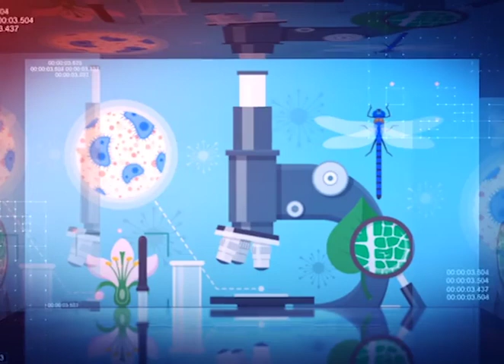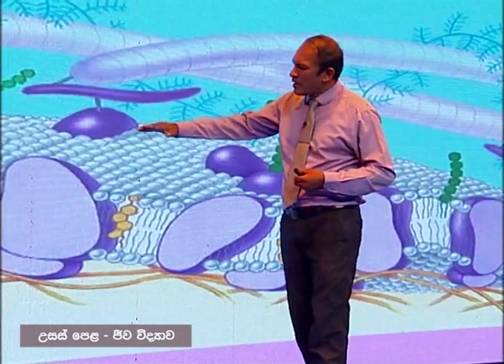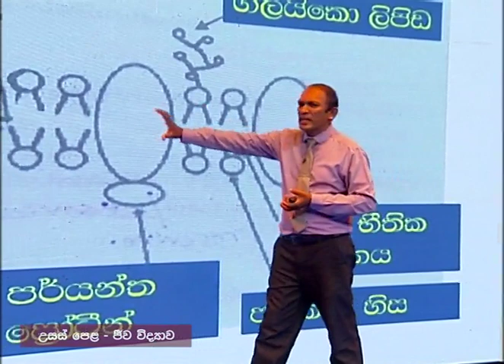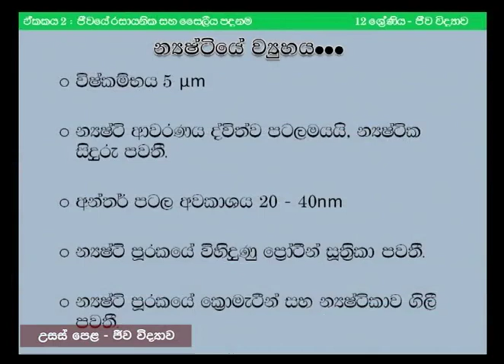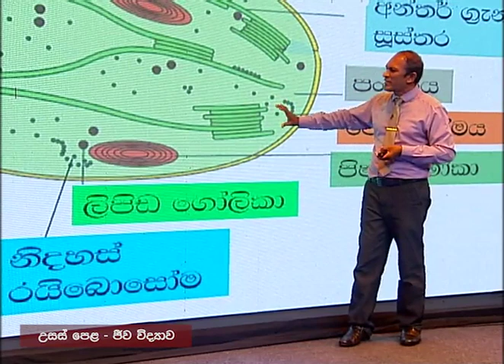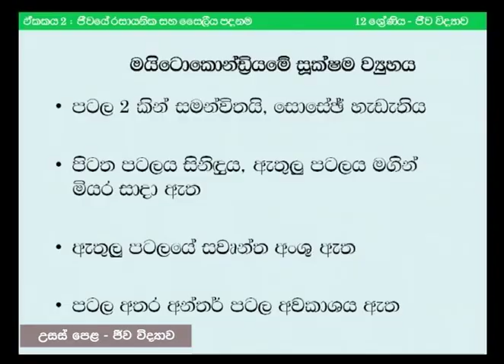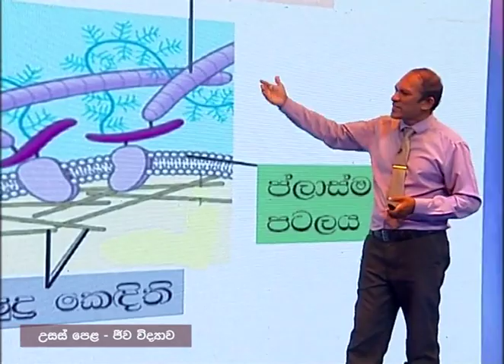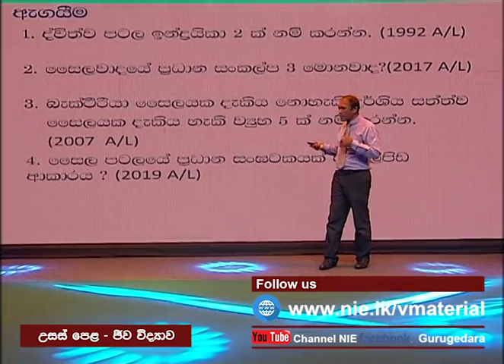ජීවයේ රසායනික සහ සෛලීය පදනම (උප සෛලීය සංඝටක)-12 ශ්‍රේණිය (ජීව විද්‍යාව)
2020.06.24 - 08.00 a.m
ජීවයේ රසායනික සහ සෛලීය පදනම (උප සෛලීය සංඝටක)